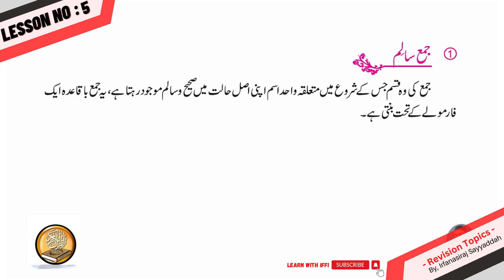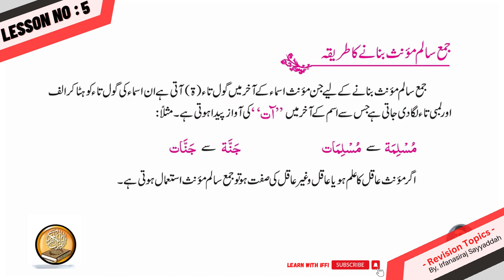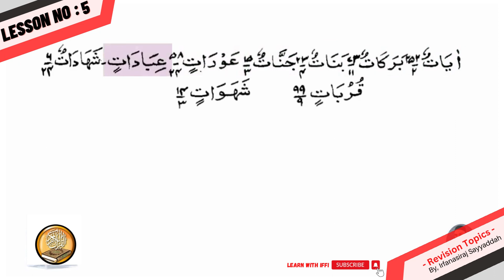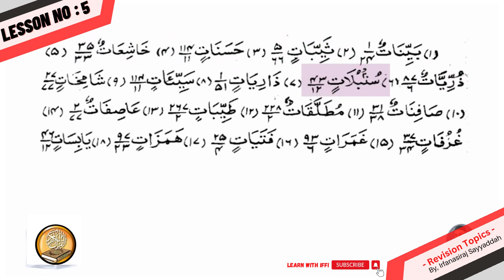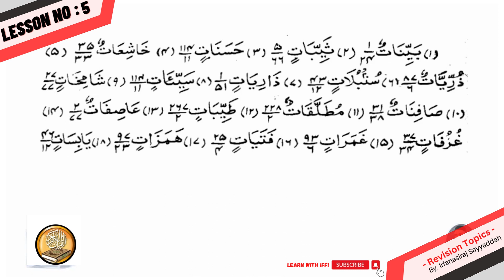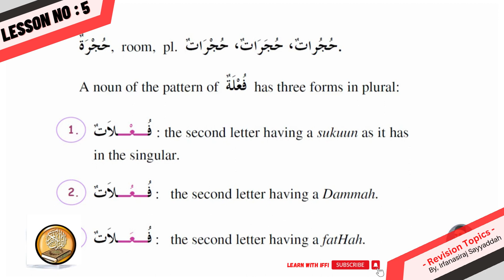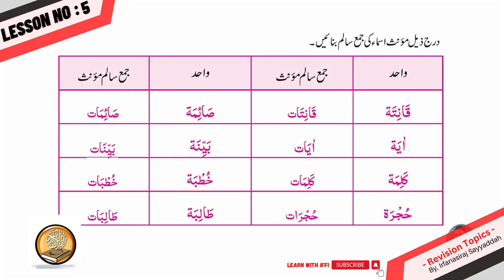Lisan-ul-Quran Course 2022 - 23, Revision & Practice Lecture no.5 ( جمع سالم بنانے کا طریقہ)جمع سالم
In this YouTube video, we will learn the method of plural sound (جمع سالم) in Arabic grammar. Plural sound is an important aspect in Arabic grammar used to form the plural of nouns.

We will explain the method of plural sound in detail in this video. We will see how different nouns are made plural when they end with the same sound, for example, "مُدَرِّس" becomes plural as "مُدَرِّسُونَ".

During the video, we will provide sample sentences and exercises so that students can fully understand the concept. By the end of the video, students will be able to use plural sound in Arabic on their own.

Whether you are a beginner in the Arabic language or looking to strengthen your Arabic grammar, this video is prepared to provide you with valuable information and practical guidance. Join us on the journey of Lisanul quea'an to learn about plural sound in Arabic grammar!